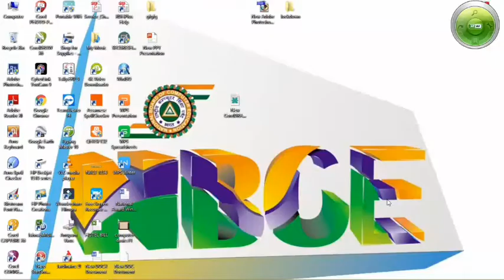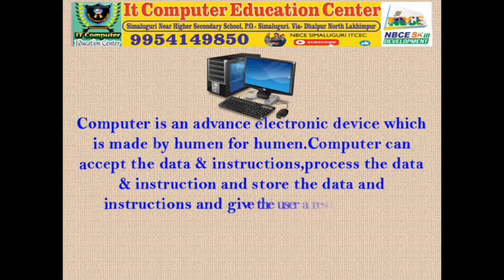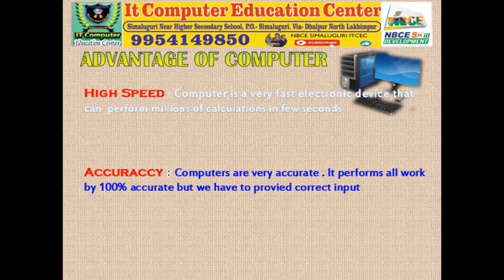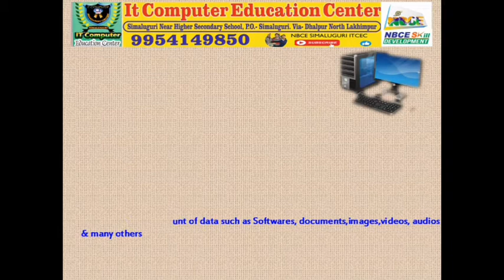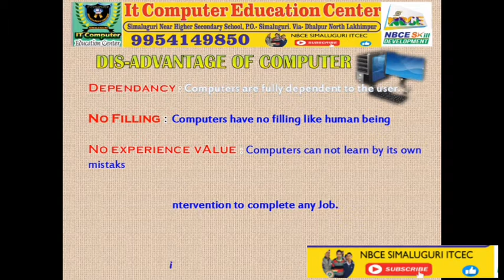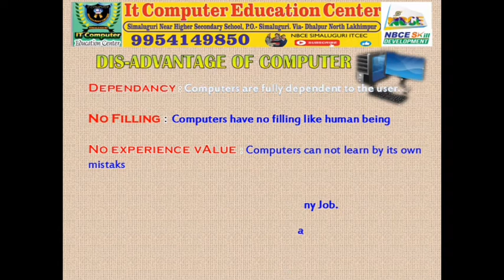Basic Introduction of Computer Part I#Advantage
Hello Freinds In this Tutorial we able to learn about Computer And It's Advantage, Disadvantages, and BAsic work flow,.